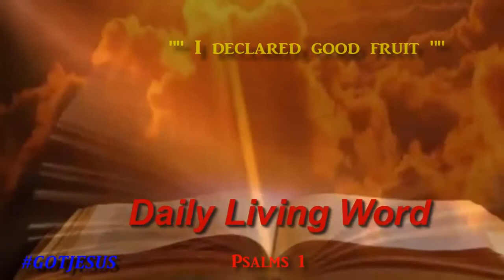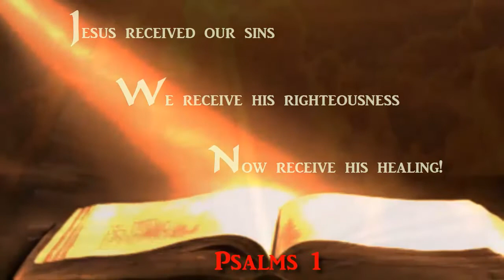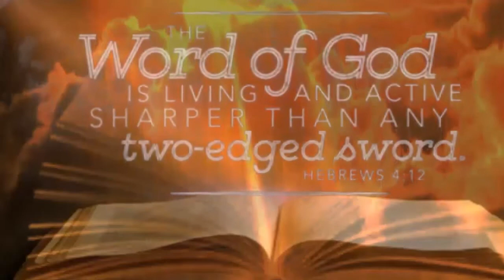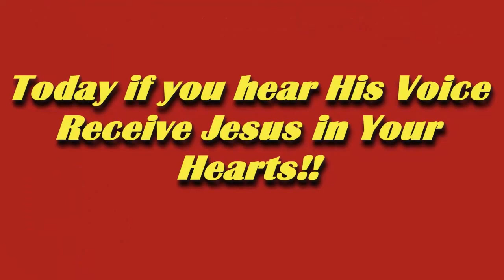'' Nibiru or planet x SUNS" PSALM 1 ' Dramatized Word for the Day., Experience Faith Today!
3rd Party Ads by Creator